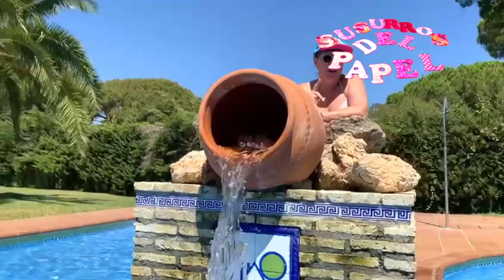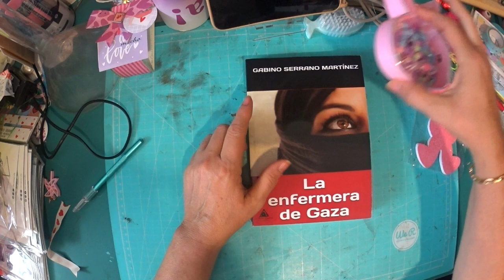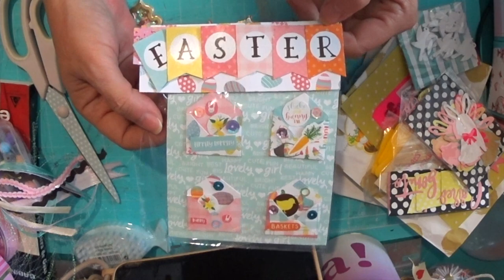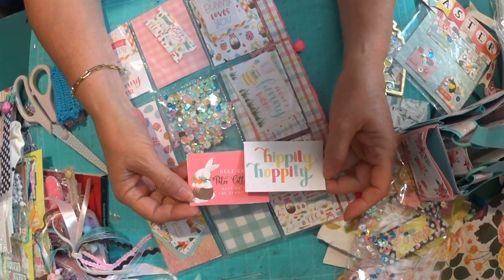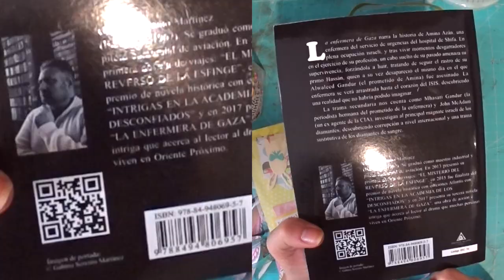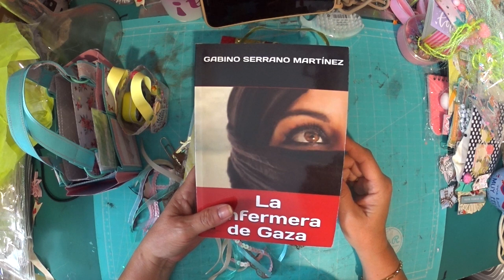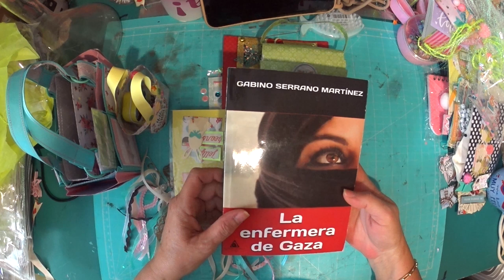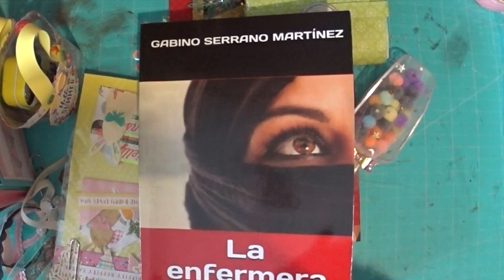Scrap ESPAÑA-Scrap Chic Eva. Intercambio. ll Parte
Scrap ESPAÑA-Scrap Chic Eva.ll Parte
Hola, holita, guapetonas!
Cómo lleváis estas calores? Aquí con baños y bebidas fresquitas y aún así estas calores se están poniendo pesadas ya! Que añoro el invierno!
Deseando que se vaya el verano!
Hoy os traigo la segunda parte de este súper correo bonito de Scrap Chic Eva. Si visteis el anterior, co esta nueva parte, vais a alucinar en cinemascope!
Ya me diréis!
Por cierto, el autor de la novela: Gabino Serrano. Es el marido de Eva. Y fue finalista en el premio de novela histórica. En la editorial Atlantis en 2015.
Espero que os guste mucho, muchísimo los trabajos que me ha regalado Eva. Porque aquí, hay días ( muchos) y horas ( muchísimas) dedicadas a hacer estas preciosidades.
Muchísimas gracias a: Scrap Chic Eva.
Besos, cuidaros y si Dios quiere, y vosotras también, nos vemos pronto.